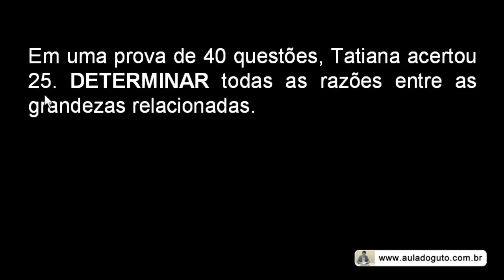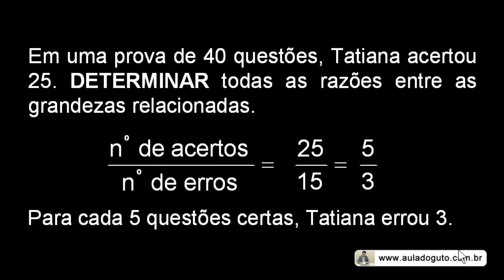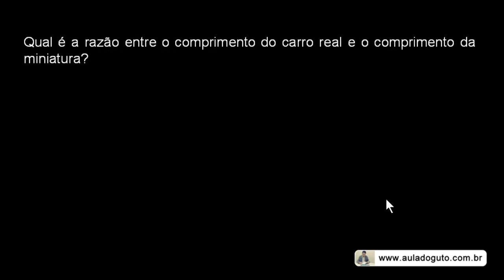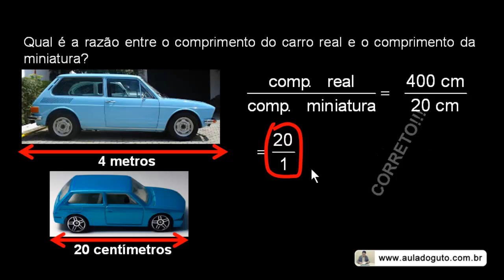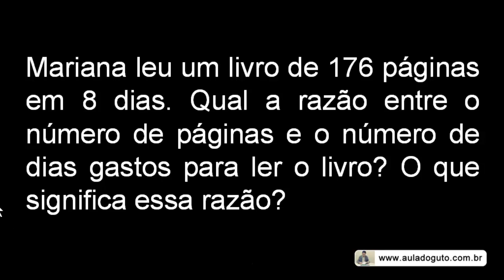Razão e proporção | Regra de três #2 | Prof. Guto Azevedo